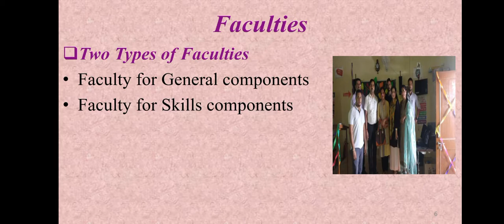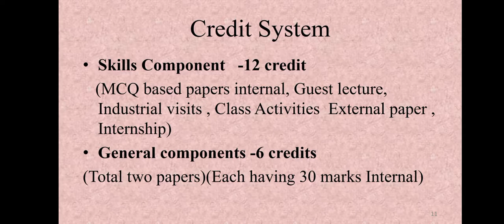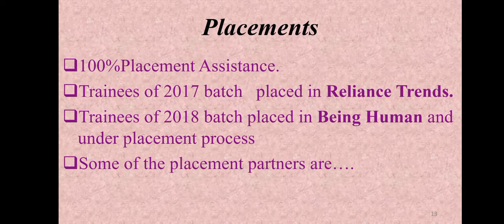Admission Guidance 2021-22